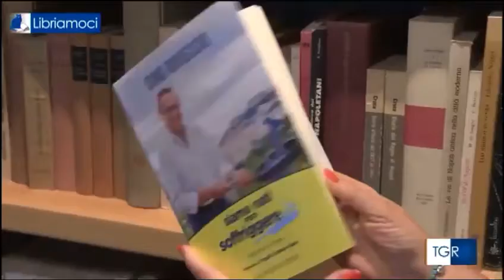Gino Rivieccio - Siamo nati per soffriggere - Colonnese Editore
Il Leggilibri Tgr Campania - 2 Novembre 2020